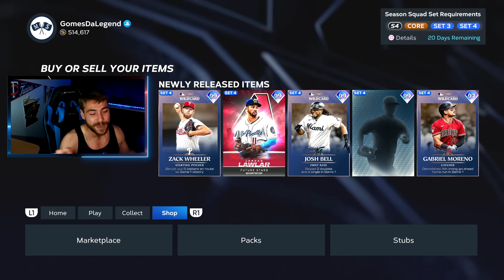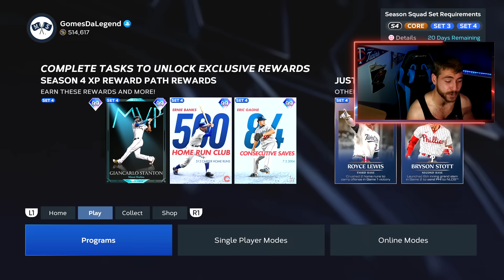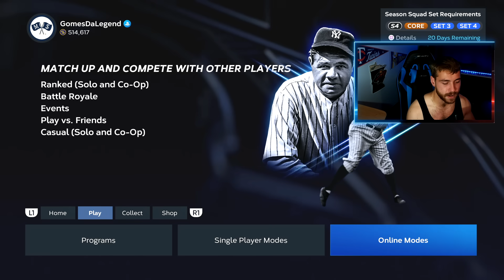The NEW Postseason Program is JUICED! INSANE 99 OVERALLS!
MLB just dropped another AMAZING program! Wild Card Postseason Program is here with the first leg of its Playoff Content! NEW 99 Bryson Stott, Royce Lewis, Evan Carter and TONS more diamonds from the Phillies, Marlins, Rangers, Twins and more!